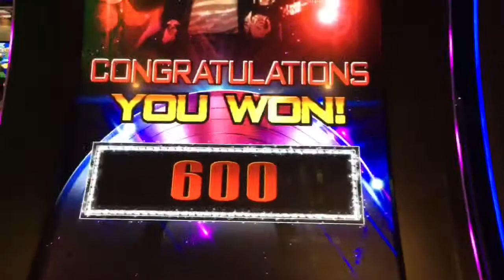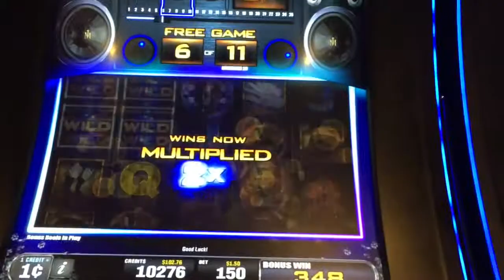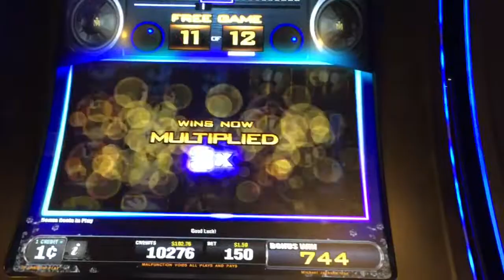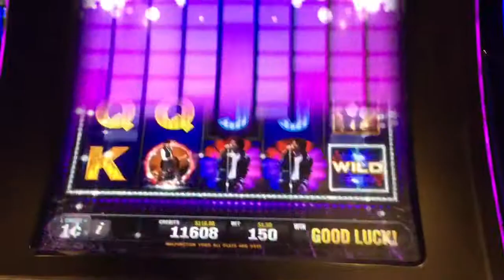Michael Jackson icon slot machine bonuses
Got some bonuses in this session and got the boom box again but not nearly as good as the previous one I had! $1.50 bets